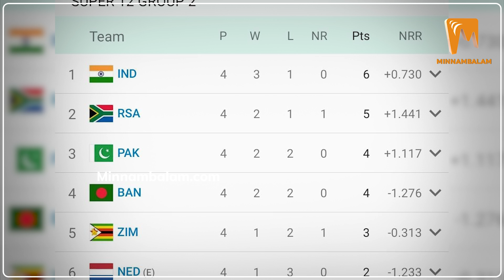T20 World Cup 2022 | தென் ஆப்பிரிக்காவை மிரட்டிய பாகிஸ்தான்!புள்ளிப்பட்டியலில் 3வது இடம்.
About Minnambalam